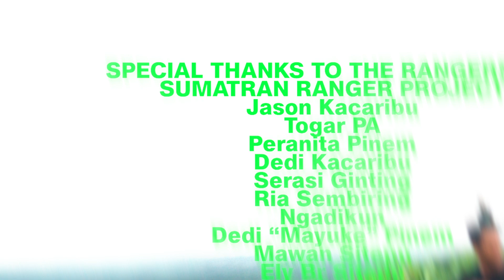PAM/PUMA BIO/VERSE SS23 — Environmental Impact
For it’s second season the BIO/VERSE has funded a series of environmental impact actions in the buffer-zones of the Gunung Leuser National Park, Indonesia, in partnership with PUMA, P.A.M., and DEEP.

A community-led action program built with Sumatran Ranger Project supports jungle conservation strategies, ranger development and patrols, snare removal, conflict mitigation, community education and community infrastructure.

To support research and habitat management efforts, and combat illegal activity like logging and poaching, a series of wireless devices have been deployed by Rainforest Connection to record and transmit the sounds of the jungle for analysis by global scientific communities.